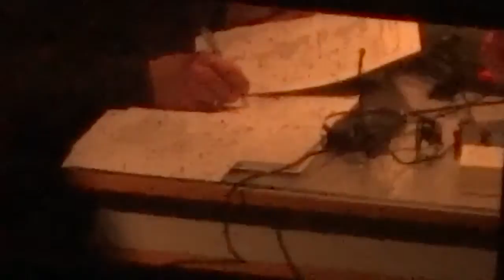German soccer match Dynamo Dresden (relegated team) vs Union Berlin 0 : 2